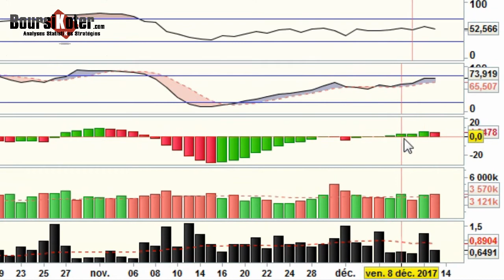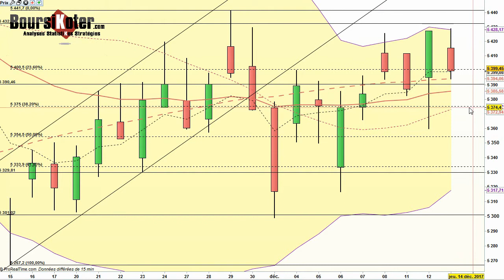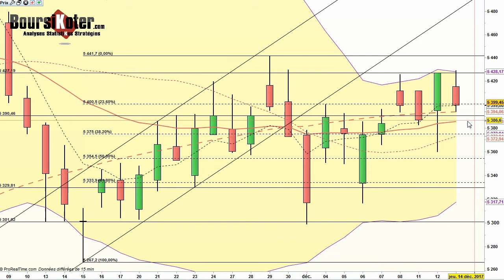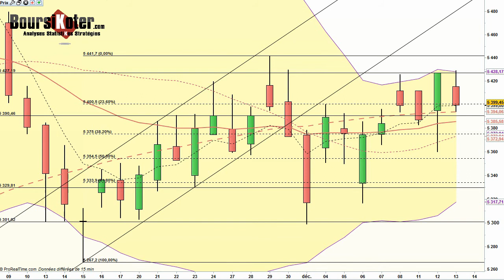CAC 40 Analyse technique du 13-12-2017 par boursikoter